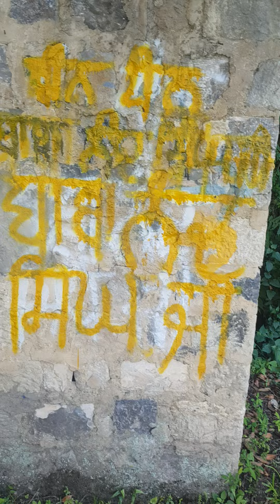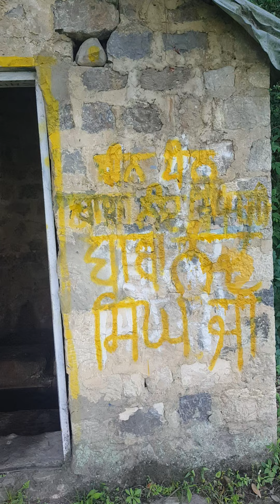ਬਾਬਾ ਨੰਦ ਸਿੰਘ ਜੀ ਨਾਨਕਸਰ ਵਾਲਿਆਂ ਇਸ ਅਸਥਾਨ ਤੋਂ 8ਸਾਲ ਪਾਣੀ ਭਰਿਆ ਕਰੋ ਉਸ ਬੋਲੀ ਦੇ ਦਰਸ਼ਨ